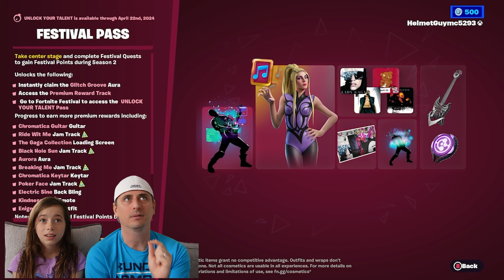Play or Pass Lady Gaga Fortnite Festival Pass with Little Mama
Is the Fortnite Lady Gaga Festival Pass something worth buying? It's 1800 V-Bucks!

Helmet Guy is a hard pass because the value doesn't seem there but what will Little Mama think?

If this video gets 5,000 views, I made a deal with Little Mama I would buy the Lady Gaga skin for her! Good luck Little Mama!